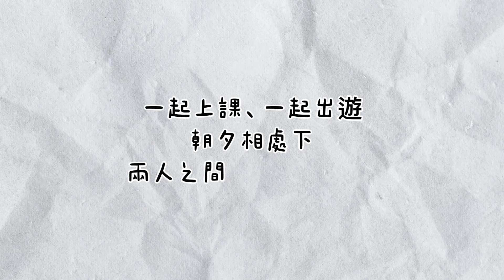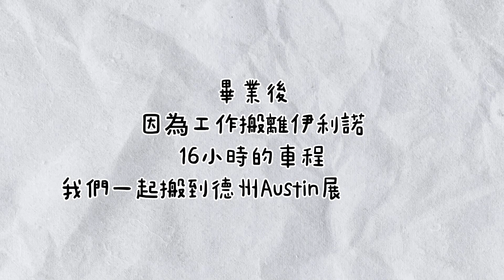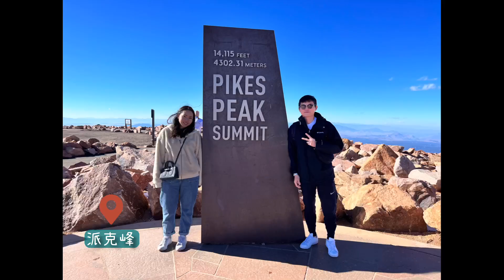Wayne&Jasmine 婚禮開場影片